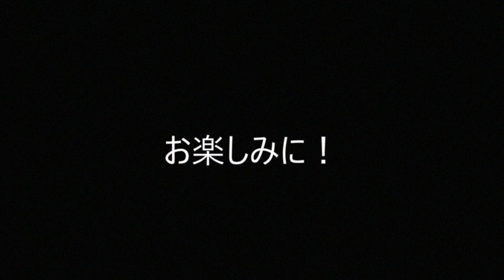[信長の野望 創造 戦国立志伝 実況 ] 小野政次 " お家乗っ取り物語 あらため今川潰し物語り " 第6話 「独立・謀反」